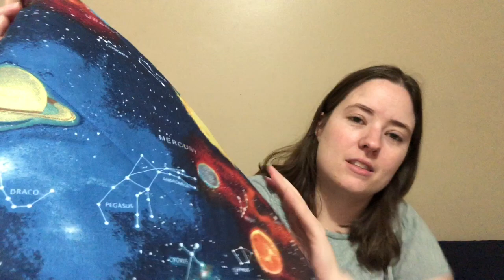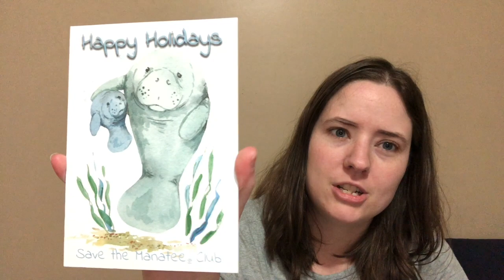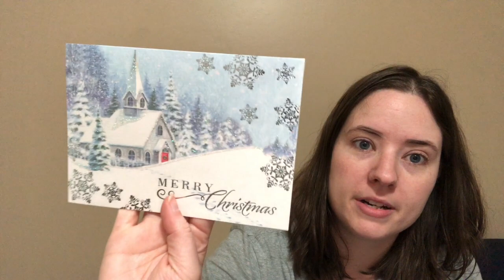Happy Mail & Shop Update (Tuesday Dec. 8th 2020)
Happy Mail
Ella Roberts